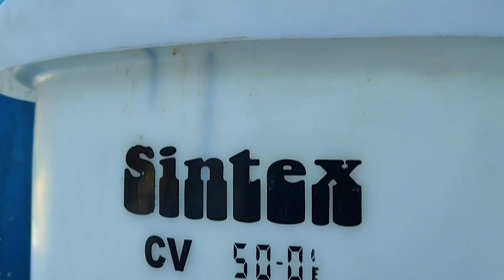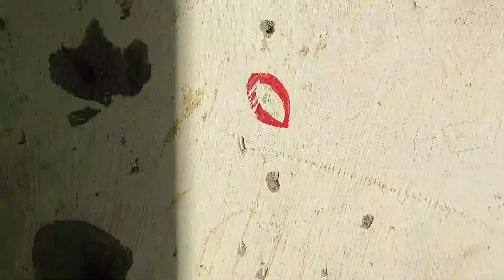Baraf me Mazey hi Mazey 😄🥶|| phn girne Wala tha 😑😑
I hope u guys enjoyed my vedio ...if u did then support me guys plzzz❤️❤️

Thnku oll❤️